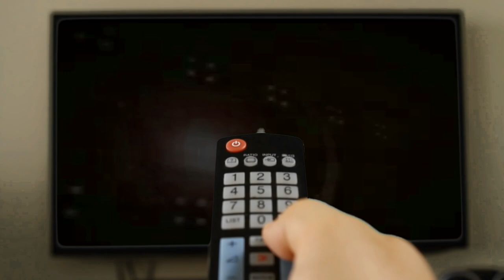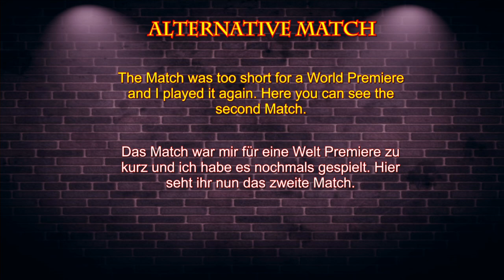⭐WORLD MOD PREMIERE⭐ Wendi Richter VS. Fabulous Moolah | 2K19 Gameplay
TIMELINE:
00:00 Intro
00:20 1st Match
06:45 2nd Match
18:02 Outtake
► ENGLISCH INFO:  • This Video contains the Mod World Premiere of a NEW "WENDI RICHTER" MOD created by Leon. Many Thx to my Bro Leon for this great work!
► Deutsch INFO:  •  Dieses Video enthält die Mod Welt Premiere von einem NEUEN "WENDI RICHTER" MOD ###

► SINGLE MATCH MATCH (1 VS 1)
• Wendi Richter VS. Fabulous Moolah

► CPU played: NO ( I played Wendi Richter)
► PC Version including the following Modifications:

or on my Discord Channel under "leons_mods" )
The Wendi Richter will soon be available for download on his boardsite & my Discord Channel.